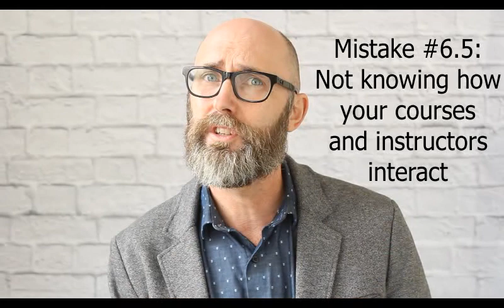7 Master of Divinity Mistakes to Avoid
Hi. I'm Jim Ehrman, Dean at Evangelical Seminary. In this video I explain the 7 most common mistakes people make when choosing an MDiv. We'd love to talk with you personally about your specific questions (even if you're not considering our school).

Our MDiv program is offered online or on-ground in Central PA and is accredited by ATS.